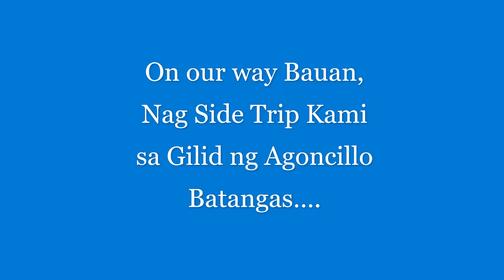Viewing Taal Volcano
After the First Eruption Of Taal Volcano January 12,2020